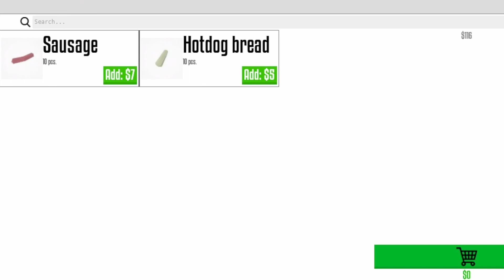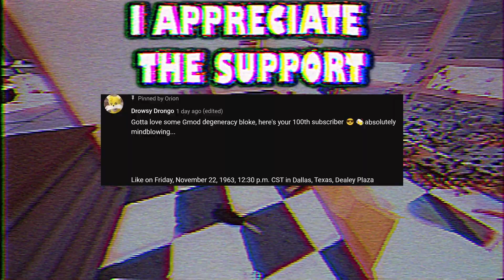CHAOTIC COOKING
eat your burger.
Socials:
Friends:
Emmet (purple text):
Toemas (pink text)
JuJu (yellow text)